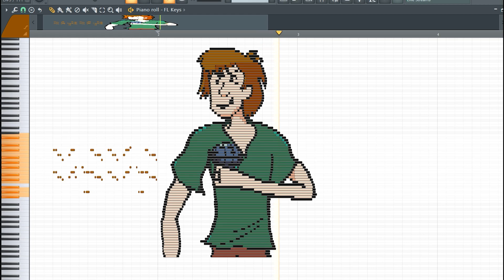Shaggy on The Piano (Friday Night Funkin mod) - Midi art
Shaggy on The Piano (Friday Night Funkin mod) - Midi art. fnf.